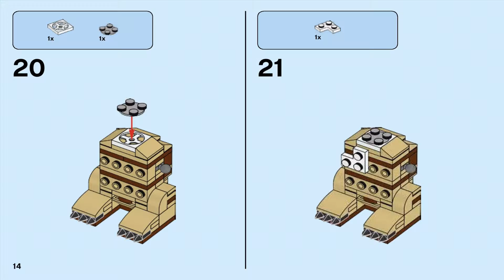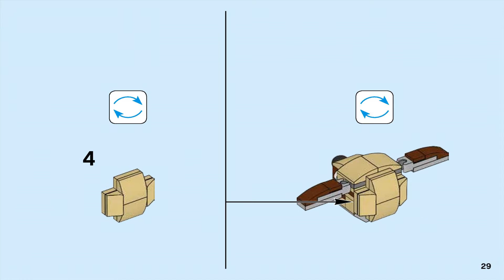Lego 2016 - VALENTINES CUPID DOG - 40201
Brick Based Promotions Non Themed